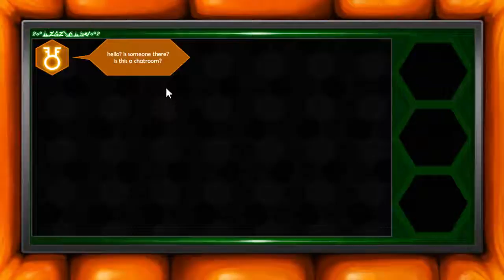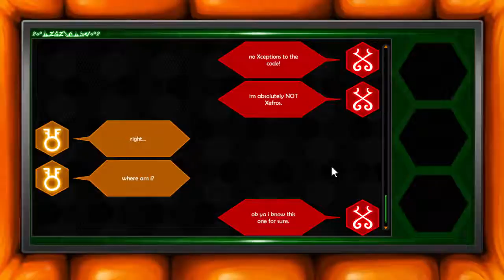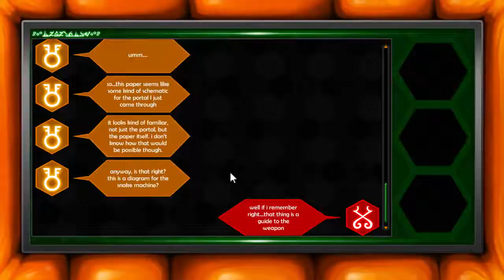Cheap plays HIVESWAP pt4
Oh, we are gonna break everything in here. I can feel it.

I can also be found here!